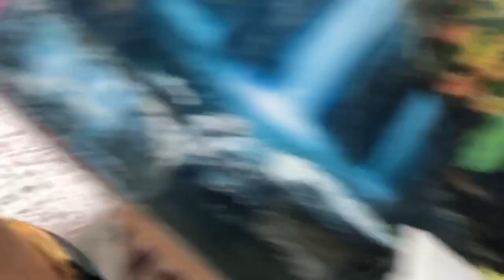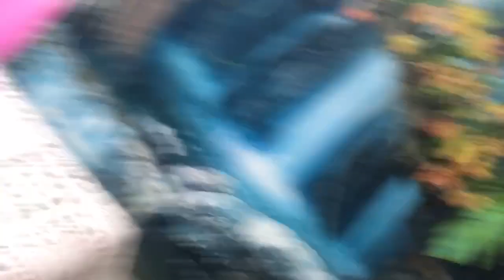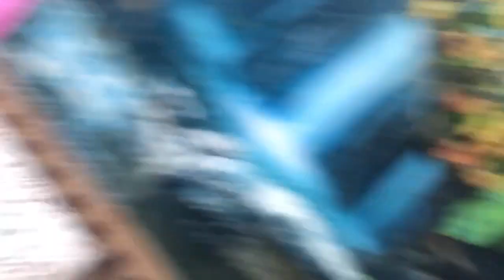SPORDA DAHA FAZLA PUMP HİSSİ İÇİN NE YAPMALI VE 1 TAKTİK!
Pump hissini tam olarak yaşayamayanlar dediklerimi dikkatlice dinlesin! SİZE ELİMDEN GELDİĞİNCE İNSTAGRAM VE YOUTUBE HESABIMDAN YARDIMCI OALCAĞIM!